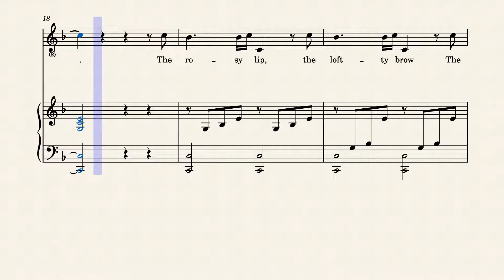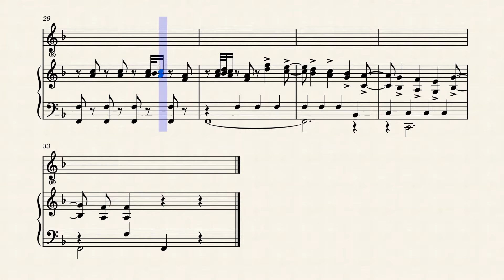A HUNDRED YEARS TO COME (1849) – W. Tillinghast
An 1949 composition by W. Tillinghast, words by W.G. Brown. The piece anticipates a century later and the impermanence of life. No speculation about future technologies in this piece.